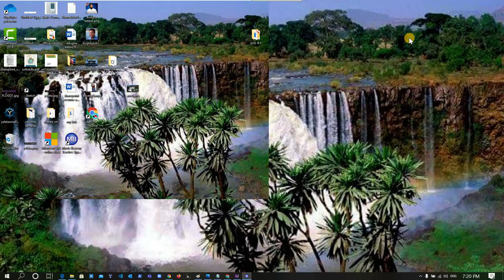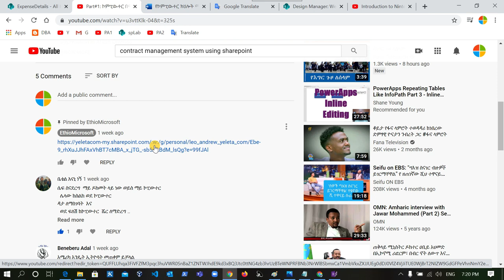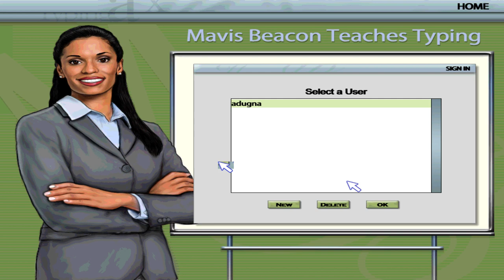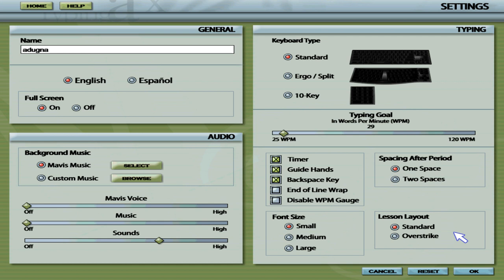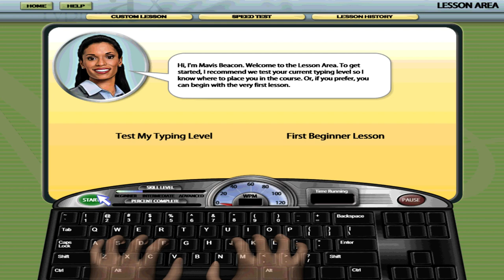Part 2: ኮምፒውተር፣ በኪቦርድ የመጻፍ ፍጥነት ለማሻሻል improving typing speed :computer technology in Amharic